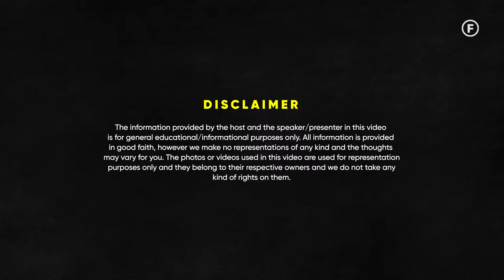3 Food Businesses That Can Make You Rich In India - WOW! Momo Founder| Raj Shamani Clips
Featuring - Sagar Daryani

In today’s episode of Figuring Out, Raj Shamani chats with Sagar Daryani, Founder and CEO of Wow! Momo Foods Pvt. Ltd. Sagar shares his expertise on the restaurant business, discussing the licenses needed to open a restaurant, pricing strategies, and the rapid growth of his momo brand. They also delve into the history of momo, its popularity, and the cities where it’s thriving, along with insights into the Indian cuisine market and the potential of the pick-up food model over cloud kitchens.

Later in the episode, Sagar talks about why businesses from small towns have a bright future and whether being present at railway stations and airports affects brand positioning. He also highlights the top mistakes small restaurants make, offers advice for new owners, compares Zomato and Swiggy, and explains why Wow! Momo hasn’t franchised yet, along with sharing their revenue and future goals.

Wow! Momo is a chain of fast food restaurants headquartered in Kolkata. Our Other ventures are Wow! China, Wow! Chicken and China Belly.